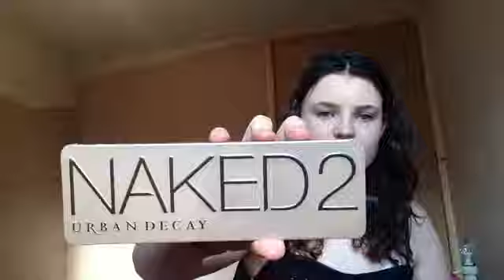POWER OF MAKEUP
No rights reserved for anything
Song: jess glyne- don't be so hard on yourself